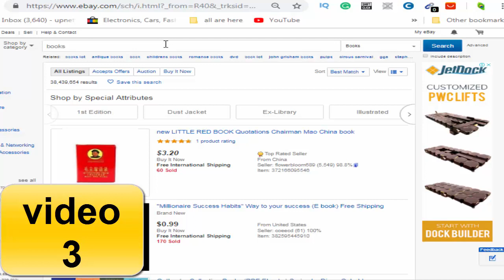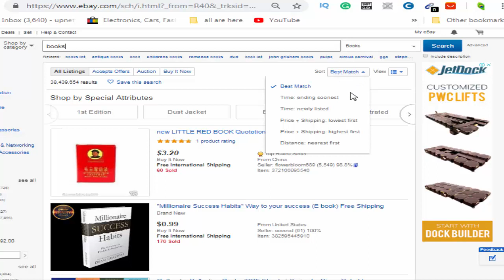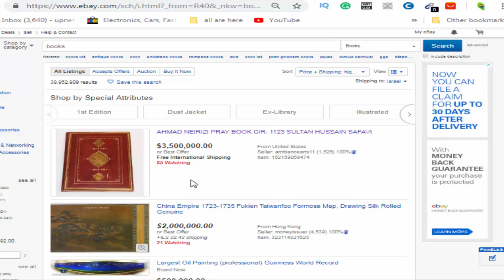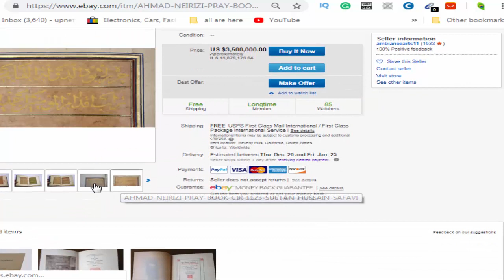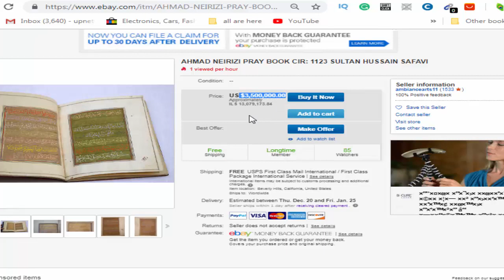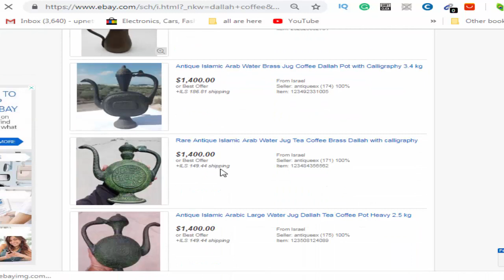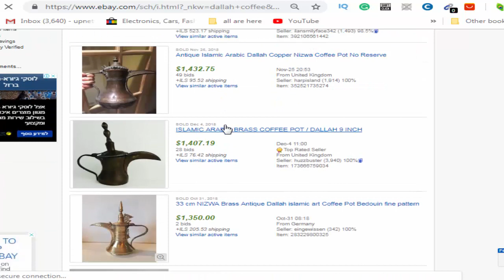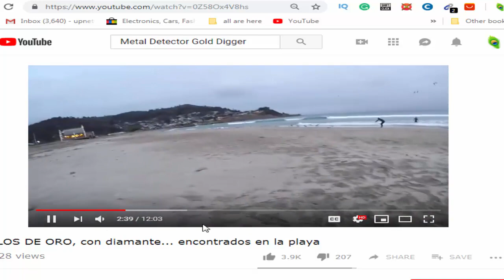فكره كتاب قديم ب 3 ونصف مليون دولار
كيف ت

العمل على

ال

MAKE MONEY

how can your children make money
how do you make money online with website
do money or make money
how do you make money on binweevils and not spend
how can simple interest make saving money easier
what is the best way to make money with no money
how much money does a police make in one year
do football player make the same anount of money
how much money do beggars make
what does business invest in order to make money
how did the colonist make their money
how much money does a profession track runner make
how did prince henry the navigator make money

make money
make money fast
make money surveys
make money playing games free